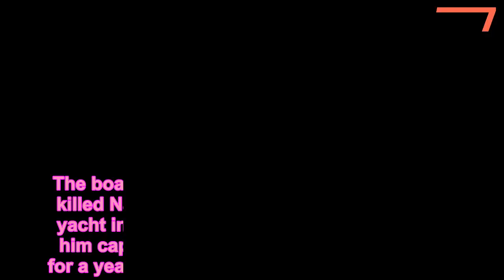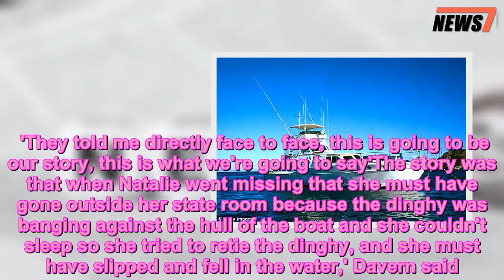Captain on Natalie Wood yacht says Robert Wagner held him 'prisoner' - 247 news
Boat,captain,Natalie,Wood,yacht,says,Robert,Wagner,held,prisoner,year
 The boat captain who alleges Robert Wagner killed Natalie Wood after fighting on board a yacht in the 1980s has claimed Wagner held him captive under the watch of bodyguards for a year after the actress's mysterious death. In the latest installment of the podcast Fatal Voyage: The Mysterious Death Of Natalie Wood?, boat captain Dennis Davern makes his most recent accusation against Wagner, now 88, who he says took him into a room the minute he got to his home.'The morning I got to Robert Wagner's house from being picked up at the Long Beach Harbor there were a lot of people at the house and I was taken right up to Robert Wagner's bedroom where his lawyer Paul Ziffren was. 'They told me directly face to face, this is going to be our story, this is what we're going to say'The story was that when Natalie went missing that she must have gone outside her state room because the dinghy was banging against the hull of the boat and she couldn't sleep so she tried to retie the dinghy, and she must have slipped and fell in the water,' Davern said. Ziffren died in 1991.   Share this article   Share   He said was forced to stay in Wagner's home in a locked bedroom. He did not specify how long he was kept in the room but he that it came to a stop with Wagner presenting him a check for $6,000 to 'buy an apartment'. 'I believe I only got out of that house a few times. I mean I was starting to really feel claustrophobic.   'At night time, when I would go to my room, if I felt like I wanted to go downstairs or maybe just move around, I really couldn't because the first time I put my hand on the doorknob of the bedroom that I was in, it was like a magnetic, like a magnetic lock. 'It wouldn't allow me to open the door,' he said. Wood, who hated water and could not swim, drowned mysteriously on November 28, 1981, after arguing with Wagner on board. They had been boating near the island of Catalina with Christopher Walken, Wood's co-star who was one of Wagner's friends.Her family have long suspected that Wagner hit her and either pushed her into the water in a rage or caused her death in another way. The 88-year-old has always maintained that she went off in a dinghy on her own accord and never returned. He has not responded to DailyMail.com's repeated requests for responses to the allegations made by Davern and Wood's sister over the last several months. Lana Wood, Natalie's sister, has claimed in the past that he does not want to be interviewed because he says he cannot rely on his memory. He also did not respond when he was named a person of interest by the LAPD last year.   In addition to the new remarks, Davern previously told how Wagner 'stopped' him from going looking for Wood when she vanished from the boat. 'I saw the dinghy was missing and fired up the engines to start searching,' he told the podcast.'But RJ [Wagner] said "no, no, let's not do that. Let's just stay, let's have another bottle of wine,"' he said. When Wood was pulled from the